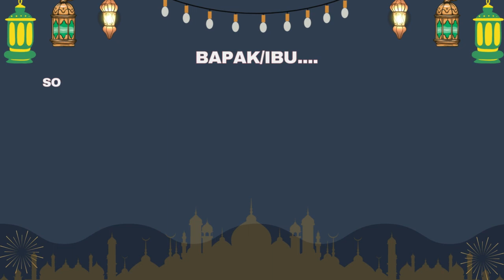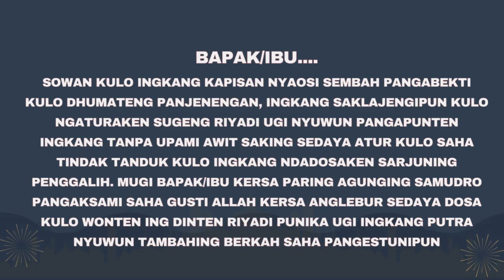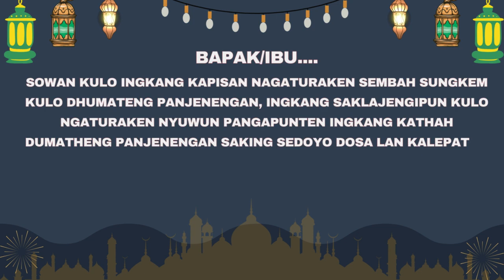SUNGKEM PADA MERTUA ATAU CALON MERTUA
SUNGKEM PADA MERTUA